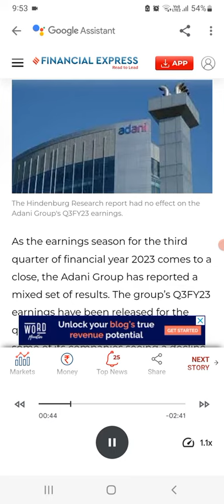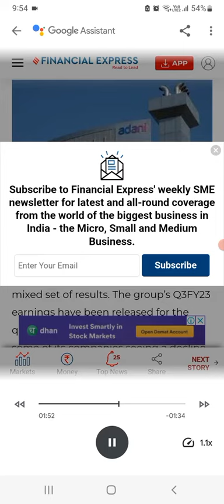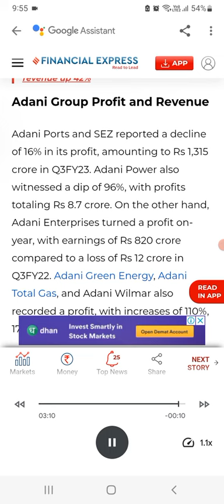adani power share news Adani enterprises share news adani group